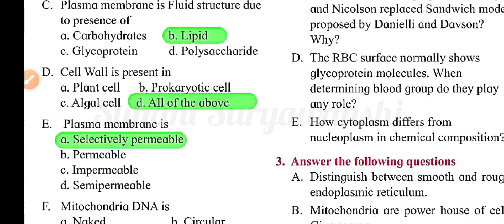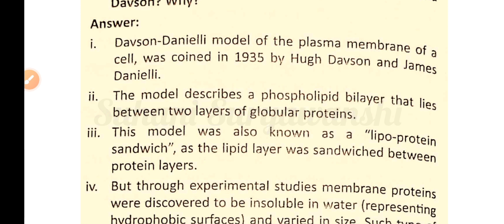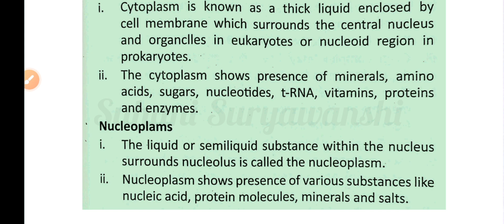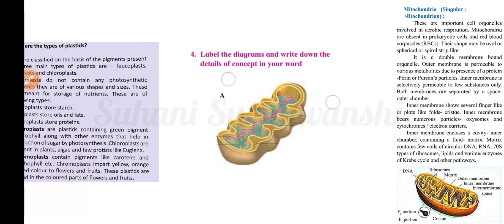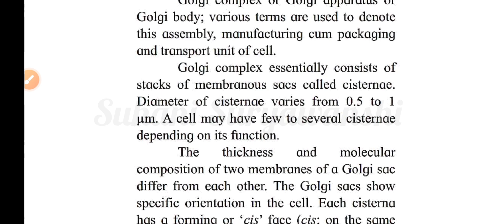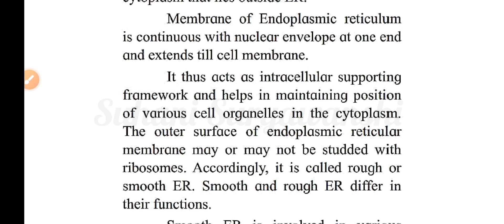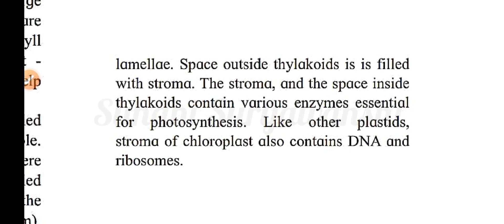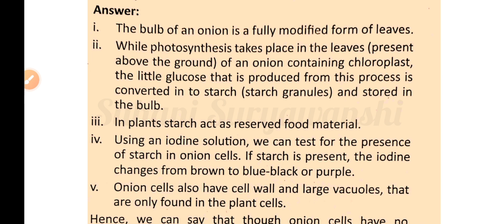cell structure and organisation Answers exercise answers class 11 biology cell Structure All answers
sclasseducationbysuhani